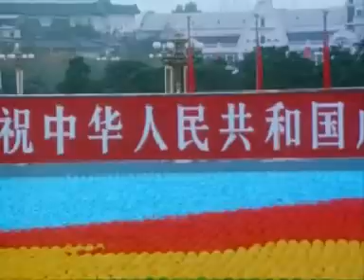历届国庆阅兵中的中国国歌 Chinese National Anthem Played in the Past National Day Parades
1949、1950、1954、1959、1969、1984、1999、2009年国庆阅兵中演奏的中国国歌 Chinese National Anthem Played in the National Day Parades in the years of 1949, 1950, 1954, 1959, 1969, 1984, 1999, 2009.